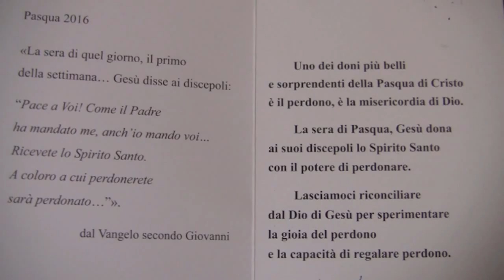Mons. Cecchin: la Pasqua di Cristo speranza per il mondo